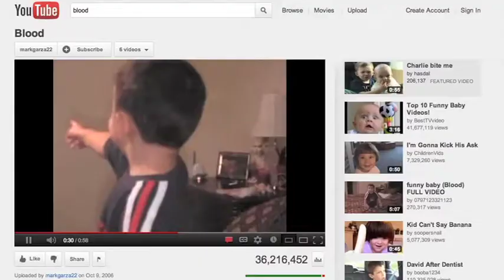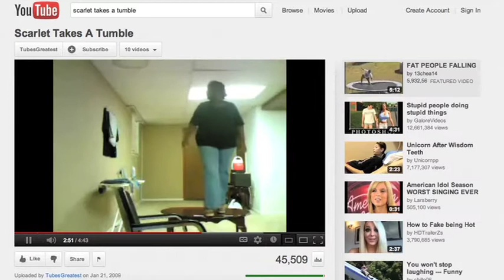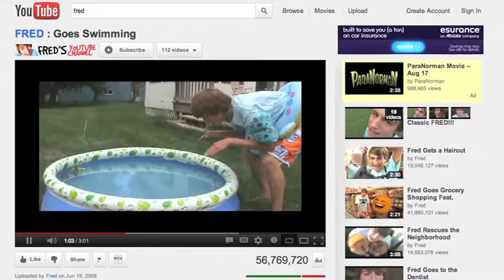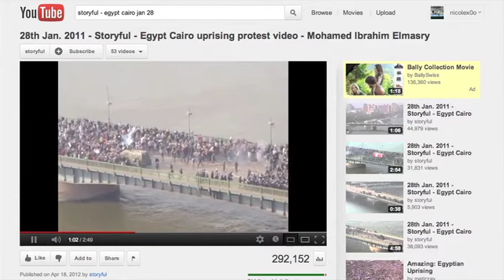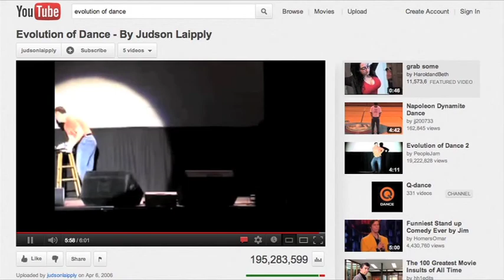Thanks YouTube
This is a project I made for class. It is a montage of viral videos from Youtube.com, and it shows the spectrum of the kinds of popular videos that our society watches and how YouTube has helped connect people from all around the world.

NONPROFIT STUDENT-MADE VIDEO.

Song: "Good Life" by OneRepublic (Instrumental)